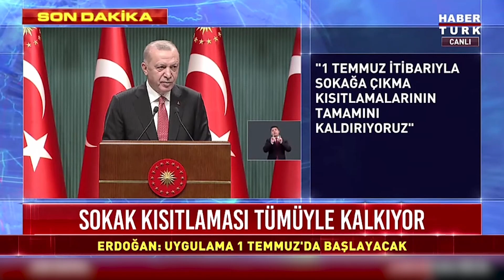1 TEMMUZ İTİBARİYLE SOKAĞA ÇIKMA KISITLAMASI KALKIYOR MU?erdoğan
Cumhurbaşkanı Recep Tayyip Erdoğan, Kabine Toplantısı'nın ardından açıklamalarda bulundu.
Salgın nedeniyle alınan tedbirlerin kaldırılmasının gündemde olduğu toplantıdan vatandaşları mutlu edecek kararlar çıktı.